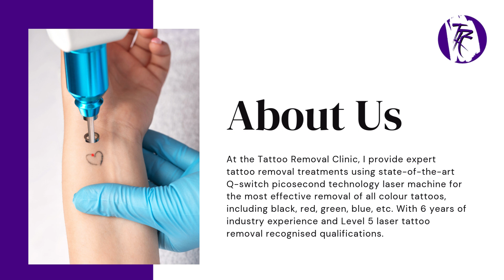The Tattoo Removal Clinic - Laser Tattoo Removal Coventry, UK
The Tattoo Removal Clinic

Four Pounds Ave, Chapel Fields, Coventry, West Midlands CV5 8DG, United Kingdom

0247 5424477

At the Tattoo Removal Clinic, I provide expert tattoo removal treatments using state-of-the-art Q-switch picosecond technology laser machine for the most effective removal of all colour tattoos, including black, red, green, blue, etc. With 6 years of industry experience and Level 5 laser tattoo removal recognised qualifications. I offer a free consultation and patch test with exceptional customer care pre and post-treatment. I also offer other IPL & Laser treatments, including hair removal and advanced skin treatments.

Hours of Operation:
Sunday Closed

Services:
Tattoo removal, Tattoo fading, laser hair removal, skin consultations, thread vein removal, rosacea removal, acne scar removal